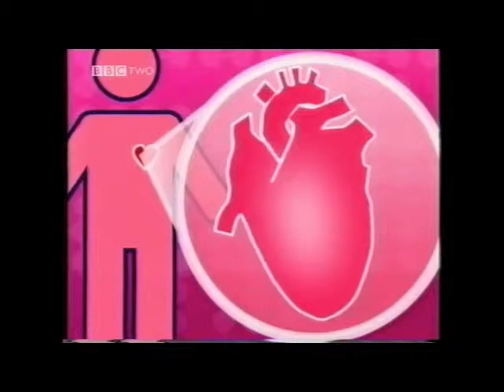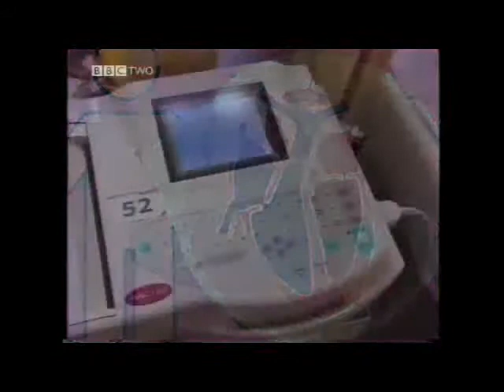The Heart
Video clips for the classroom looking at how science is used in the modern world. The programme includes items on the use of ultraviolet light in eye surgery, the ethics of drug trials and how chemistry can help cure smelly socks.

Disc 014/ BBC KS4 Class Clips